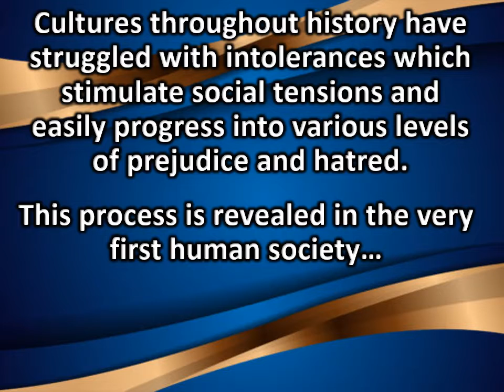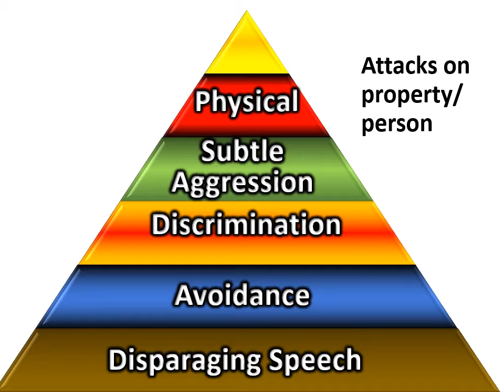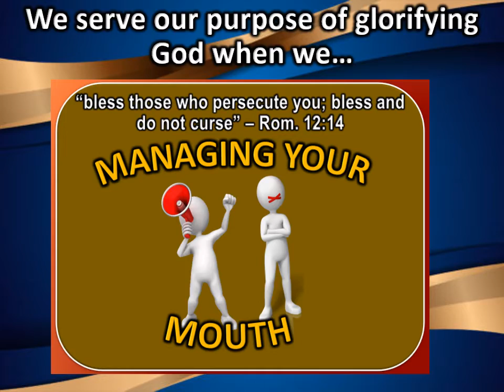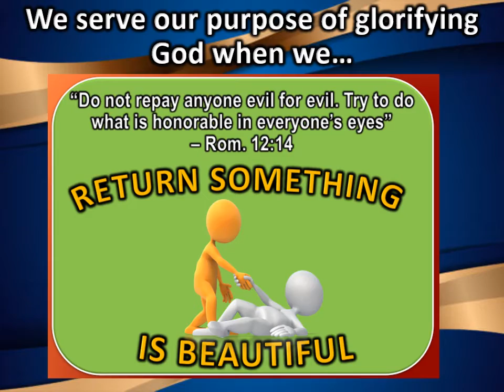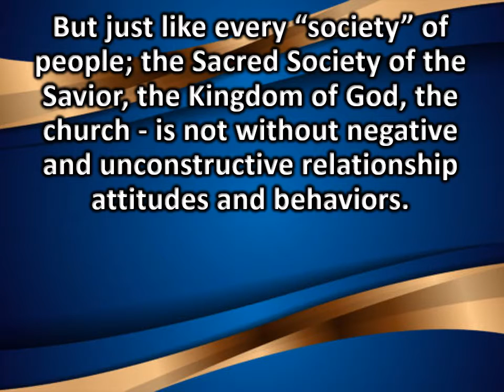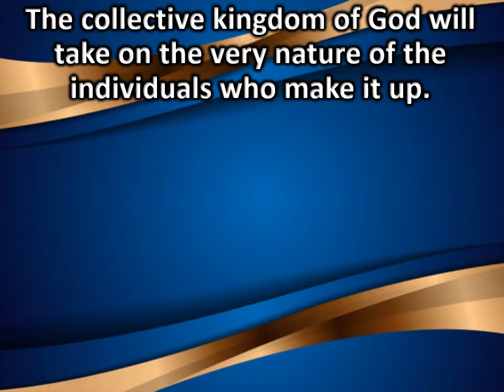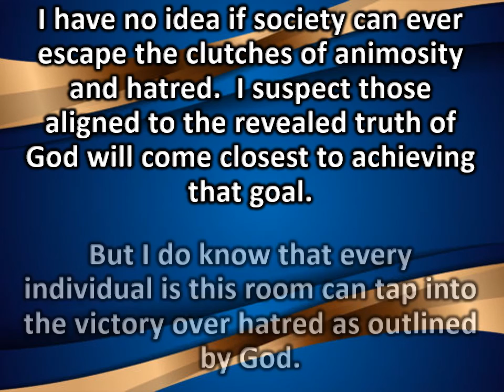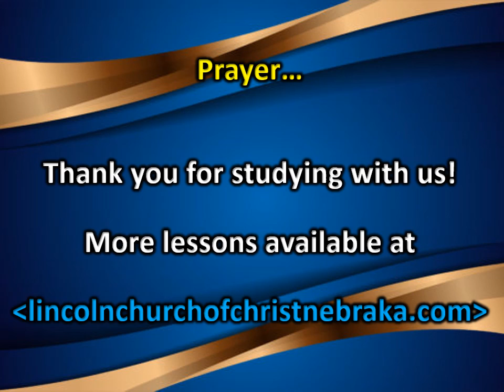Beyond Hatred - Wrap Up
The series on loving your way out of hatred is concluded in this lesson.